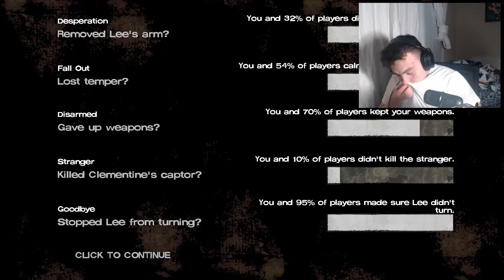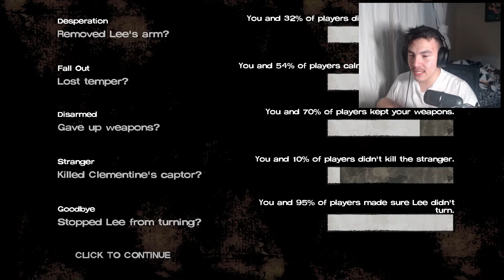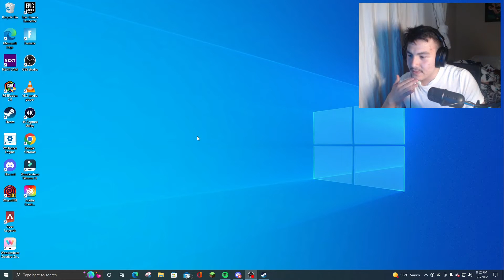GOODBYE LEE!! - The Walking Dead: Episode 5 - Part 4 (FINAL)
Hey everyone and I hope you guys enjoy the video and will continue on this journey with me of The Walking Dead Games, like and subscribe, it will help the channel out and will help me keep posting youtube videos, comment down below on what you thought of the video and what you did differently, and I hope you all have a great day :)

Story game, The Walking Dead, Survival, Horror, Choices, Lee, Clementine, Zombies, Facecam, Game, Choices, Gameplay, Walkthrough, Playthrough.